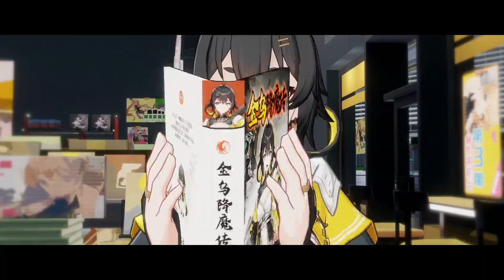Aether Gazer 深空之眼 || 十曜·金乌角色PV「金乌降魔传」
Language - Chinese